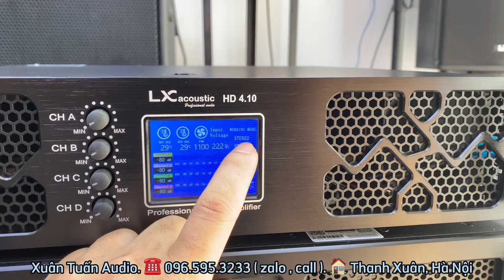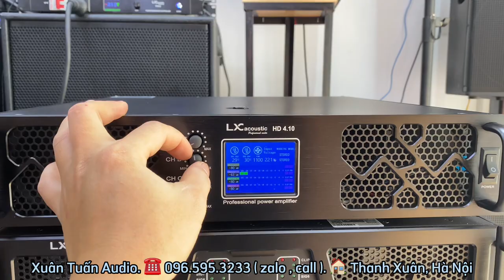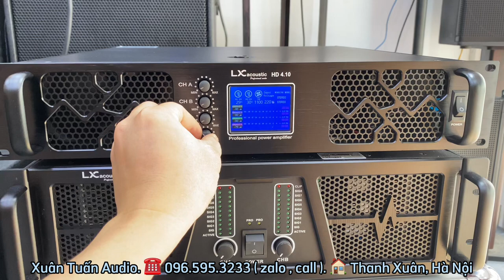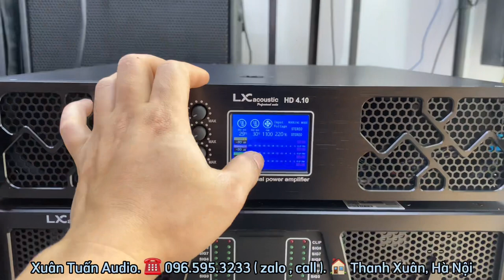Hay Quá : Đẩy 4 kênh mới nhất 2024 LX HD4.10 : 1000W / 1 kênh. Lh: 0965953233